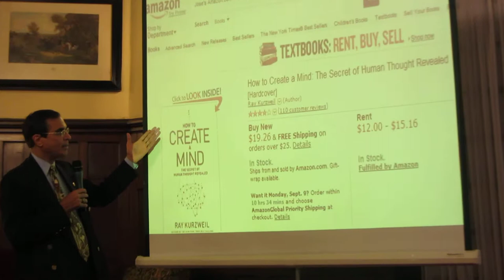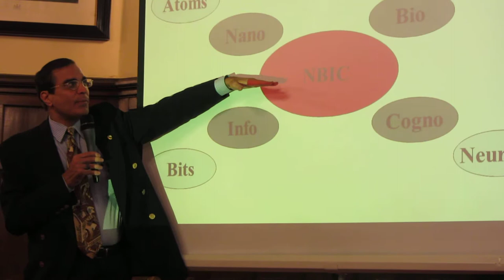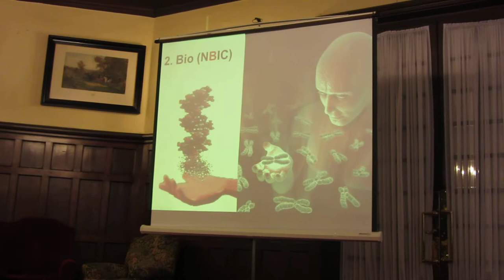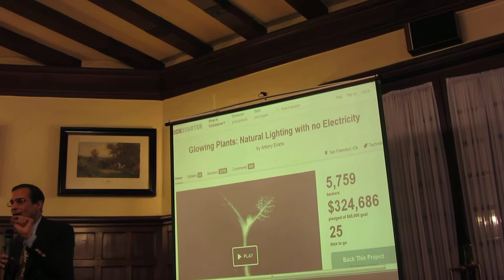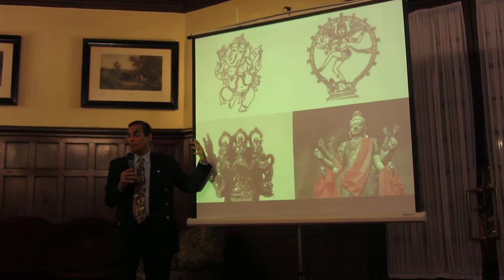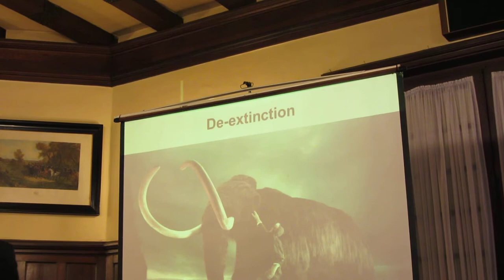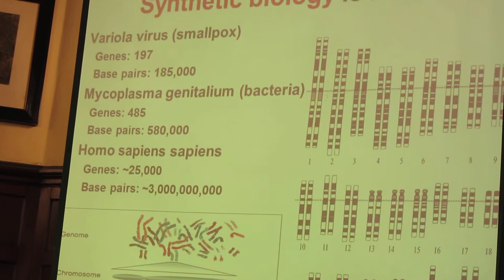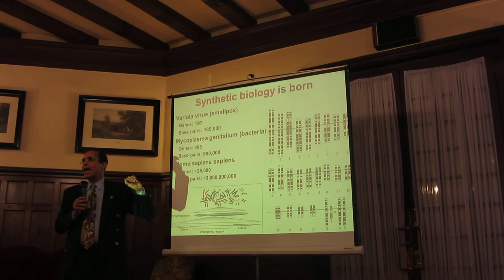José Luis Cordeiro, micro Vídeo HD 2º/5, ante el Grupo Vasco del Club de Roma